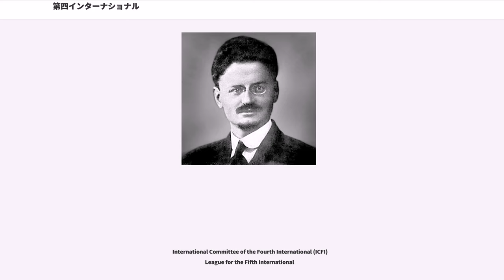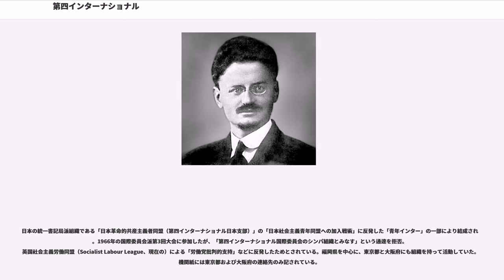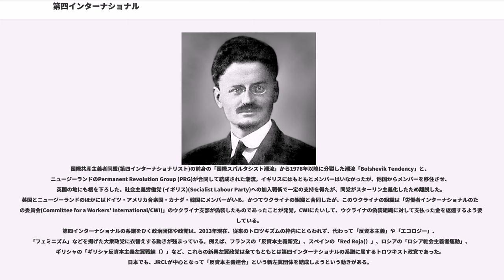第四インターナショナル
第四インターナショナル（だいよんインターナショナル、、FI）は、ヨシフ・スターリンが指導していた第三インターナショナル（コミンテルン）に対抗して、レフ・トロツキーの呼びかけによって1938年に結成された国際共産主義組織。

資本主義とスターリン主義に反対して世界社会主義革命を志向し、各国に組織があるが、1940年代以降は多くの潮流に分裂している。

コミンテルンの最初の4回の大会の決議と、第四インターナショナル創立大会で採択された「資本主義の死の苦悶と第四インターナショナルの任務――過渡的綱領」を基礎理論とする。

レーニンとともにロシア革命を指導したトロツキーは、1924年のレーニンの死後、ソビエト連邦共産党書記長となったスターリンが打ち出した「一国社会主義建設」（それまでのレーニンらの主張する「革命がロシアからヨーロッパ、そして世界に波及しないかぎり革命ロシアは生き残れない」という方針に対してスターリンは「革命が波及しなくてもロシア一国で社会主義は建設できる」と主張した）論に対して「世界革命路線の堅持」と永続革命論を対置し「左翼反対派」を結成して激しく反対した。この「左翼反対派」が第四インターナショナルの源流とされる。

スターリンは書記長という権力を利用して党内で多数派を形成し、トロツキーを政府・党の閑職に追いやり、1927年には「ロシア大革命十周年記念式典」に際しての「左翼反対派」の「スターリン打倒」を掲げたデモ行進を「反党活動」であるとしてトロツキーを共産党から除名し、1929年にはソビエト連邦国外に追放する。この間スターリンのイギリスの労働運動への指導や中国革命の方針などをめぐって、スターリン派とトロツキーら「左翼反対派」のあいだで激しい論争が繰り広げられていた。トロツキーは、スターリンの指導を「日和見主義と冒険主義のジグザグ」などと批判したが、国外追放された時点においても「共産党を割って出るのではなく、内部に留まって改革するべき」と主張していた。

当時ドイツでは、アドルフ・ヒトラー率いる国家社会主義ドイツ労働者党（ナチス）が急速に勢力を伸ばしていた。トロツキーは、ドイツの事態に対して「ドイツ社会民主党とドイツ共産党の統一戦線の形成によってナチスに対抗するべき」と主張したが、スターリンとドイツ共産党指導部は「社会民主党もファシズムの一種でありナチスの双生児」といういわゆる「社会ファシズム論」によってトロツキーの主張を一顧だにしなかった。そして、1933年のナチスによる権力掌握によって、ドイツ共産党がほとんど抵抗できないまま暴力的に弾圧され急速に解体されるという事態に際して、トロツキーは「コミンテルンは死んだ。もはや誰にも生き返らせることは出来ない」として、はじめて「新しいインターナショナルの創設」を提起する。

1936年に「大粛清」を開始したスターリンは、自らに反対する者、あるいは抹殺してしまいたい者に対して「トロツキスト」というレッテルを多用した。ここで言う「トロツキスト」とは「ソビエト連邦の破壊を目論むトロツキーを頭目とする反革命分子で帝国主義の手先の群れ」と定義されたが、実際は粛清された多くの者はトロツキーあるいは「左翼反対派」の組織とは無関係であった。このレッテルとしての「トロツキスト」という用語は、「スパイ挑発者」あるいは「左翼を装った反革命」を意味するものとして、世界各国の共産党によって第二次世界大戦後も長らく使用されることになる。

1938年にフランス、ベルギー、アメリカ合衆国、オランダなど、各国のスターリニズム化した共産党内から派生した「左翼反対派」を源流とするトロツキスト・グループが参加した「第四インターナショナル創設国際会議」によって、第四インターナショナルは結成を宣言し「スターリニズムの党に代わって世界革命を目指す新しい共産党の建設」を訴える「過渡的綱領」を採択した。トロツキーは「戦争が第四インターナショナルを急速に押し上げる」と考えたが、既成の各国共産党の「トロツキスト＝裏切り者」キャンペーンと各国政府の弾圧、とりわけナチス占領下の各国における過酷な弾圧のなかで、小グループに留まり続けることになった。アジアでもいくつかの支部が日本の占領下で弾圧を受け、ヨーロッパとアジアの多くのメンバーが第四インタ...